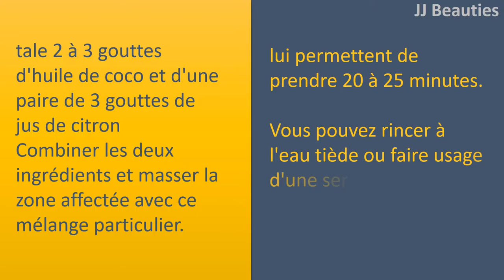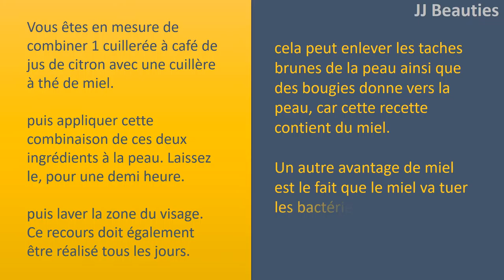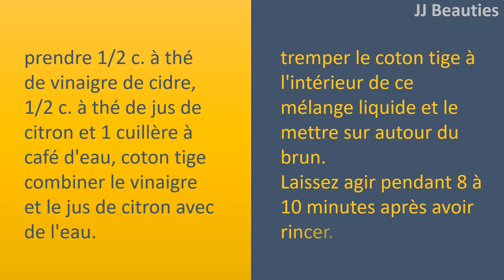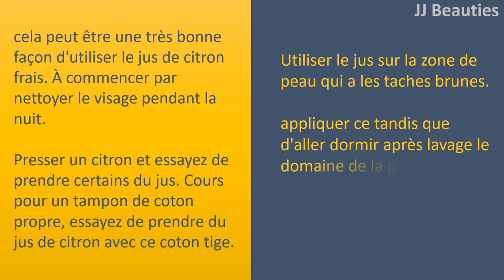Le jus de citron Pour les taches sombres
Jus de citron frais pour brun.

l'huile de coco et de jus de citron.
tale 2 à 3 gouttes d'huile de coco et d'une paire de 3 gouttes de jus de citron
Combiner les deux ingrédients et masser la zone affectée avec ce mélange particulier.
lui permettent de prendre 20 à 25 minutes.
Vous pouvez rincer à l'eau tiède ou faire usage d'une serviette douce arrosé avec de l'eau chaude pour essuyer.

Jus de citron et le miel.
Vous êtes en mesure de combiner 1 cuillerée à café de jus de citron avec une cuillère à thé de miel.
puis appliquer cette combinaison de ces deux ingrédients à la peau. Laissez
le, pour une demi
heure.
puis laver la zone du visage. Ce recours doit également être réalisé tous les jours.
cela peut enlever les taches brunes de la peau ainsi que des bougies donne vers la peau, car cette recette contient du miel.
Un autre avantage de miel est le fait que le miel va tuer les bactéries qui créent des boutons.

vinaigre de cidre et de jus de citron.
prendre 1/2 c. à thé de vinaigre de cidre, 1/2 c. à thé de jus de citron et 1 cuillère à café d'eau, coton
tige
combiner le vinaigre et le jus de citron avec de l'eau.
tremper le coton
tige à l'intérieur de ce mélange liquide et le mettre sur autour du brun.
Laissez agir pendant 8 à 10 minutes après avoir rincer.

cela peut être une très bonne façon d'utiliser le jus de citron frais. À commencer par nettoyer le visage pendant la nuit. Presser un citron et essayez de prendre certains du jus. Cours pour un tampon de coton propre, essayez de prendre du jus de citron avec ce coton tige. Utiliser le jus sur la zone de peau qui a les taches brunes.
appliquer ce tandis que d'aller dormir après lavage le domaine de la personne ayant un doux visage laver chaque matin.